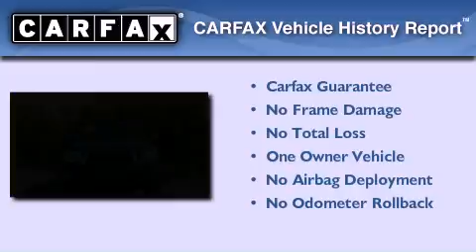Pre-Owned 2008 Toyota Tacoma Middletown RI 02842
We have been honored to serve the Middletown RI area , we promise that your experience at our dealership will exceed your expectations !

 Year : 2008
 Make : Toyota
 Model : Tacoma
 Engine : Gas V6 4.0L/241
 Trans . : Automatic
 Exterior : Indigo Ink Blue
 Miles : 51,612